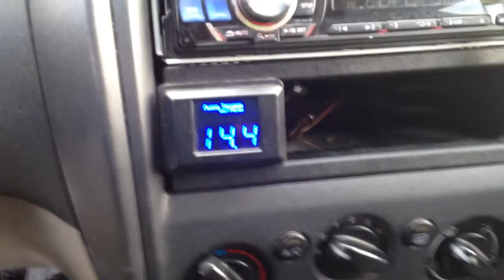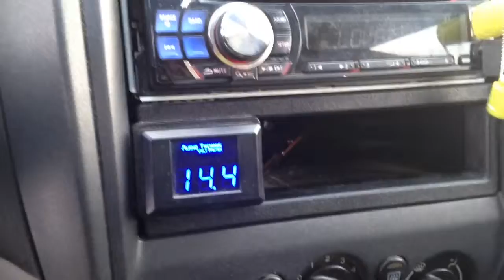4 12" type r wall winter session